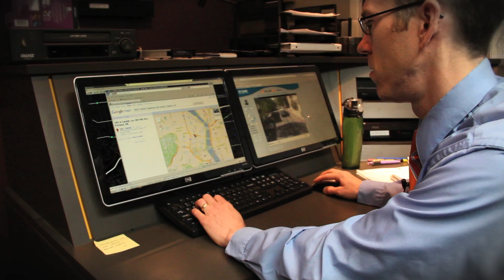Traffic Jam: PSU seniors work to speed up the Portland Streetcar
A group of Portland State capstone students work to find and eliminate delays in the Portland Streetcar system.